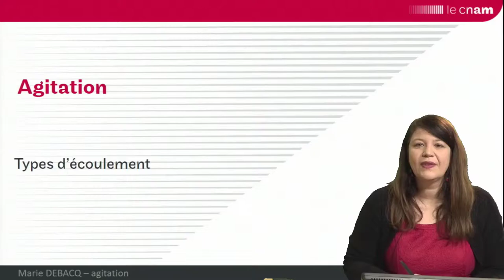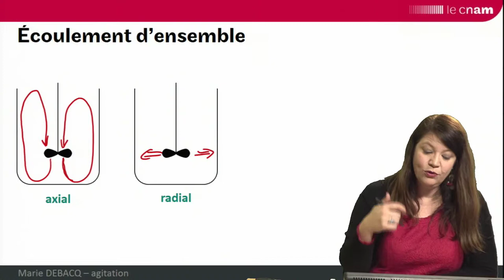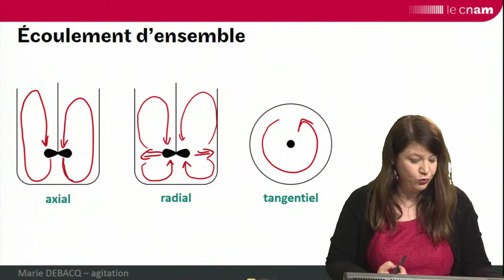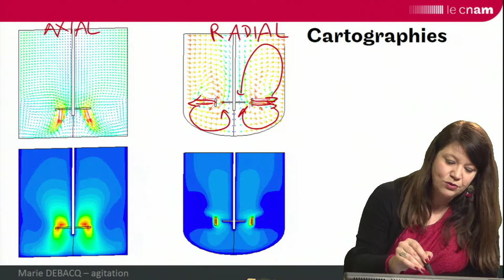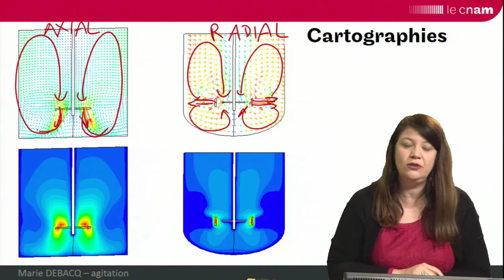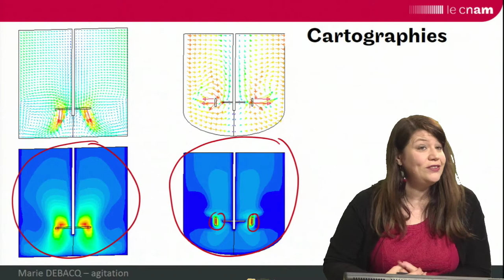agitation 2 : types d'écoulement